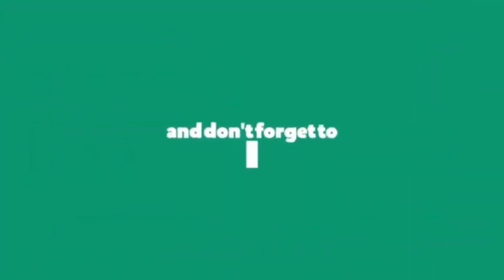Rait Zara Si (LYRICS) - Atrangi Re - A. R. Rahman -Akshay, Dhanush,Sara,Arijit, Shashaa, Aanand L R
LYRICS -

Tune Jaate Jaate Na Baat Ki
Aisi Bhi Yaara Kya Narazgi

Tu Meri Shaamo Ka
Ik Tanha Saathi Tha
Baaki Tha Kuch Kehna
Kuch Sunna Baaki Tha

Aaja Re Aaja Mudke Dobara
Kya Koi Aise Jaata Hai Yaara

Yaara Yaara Mere Ye Kya Hua
Khali Ja Rahi Hai Kyun Har Dua

Aisi Bhi Kya Zid Hai
Itna Kyun Rootha Hai
Mera Bhi Dil Tere
Jaisa Hi Toota Hai